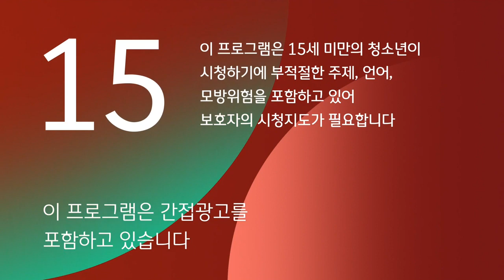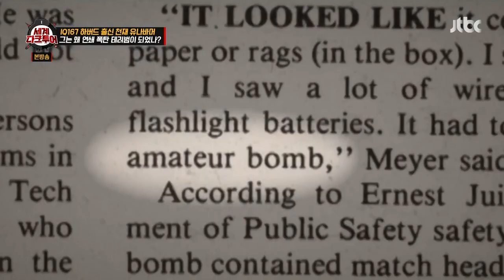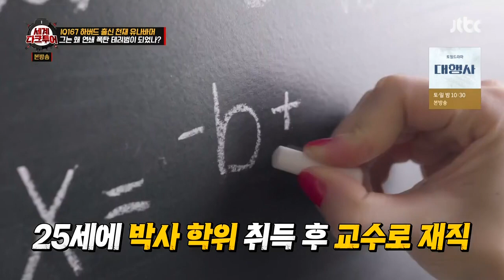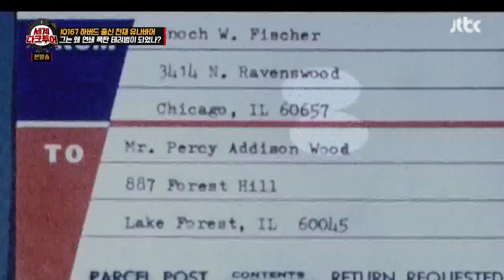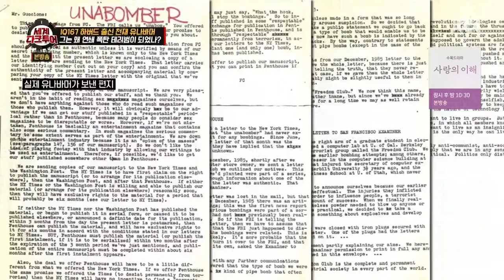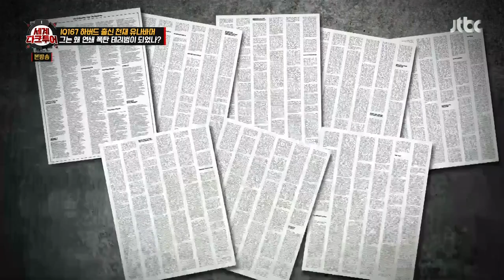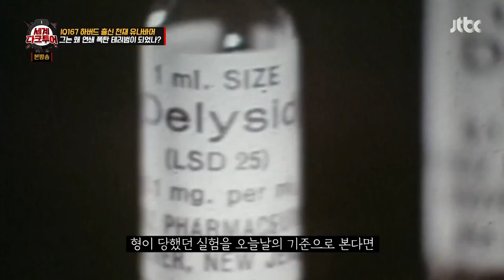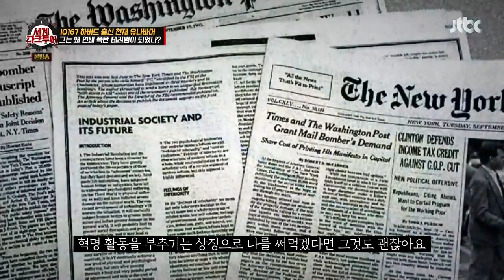연쇄 폭탄 테러범-17년 동안 폭탄 테러한 천재 테러범